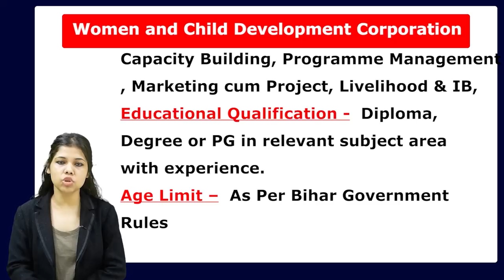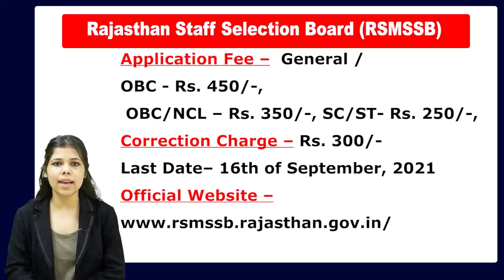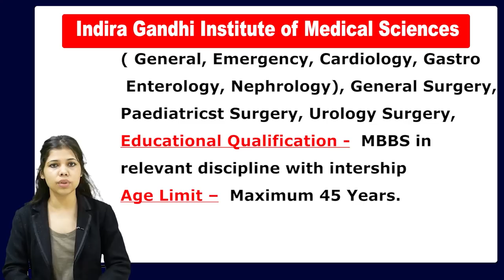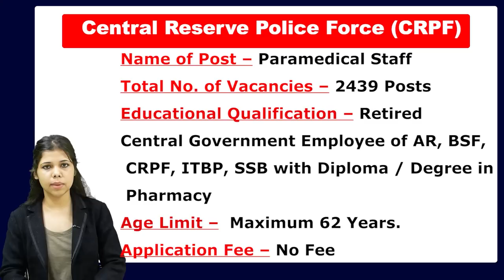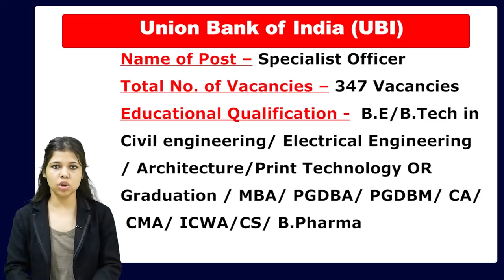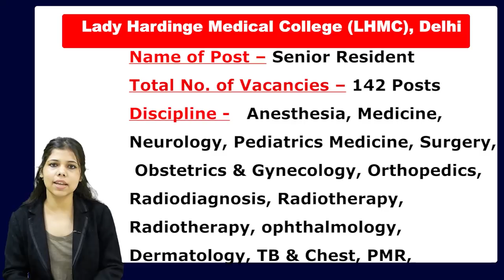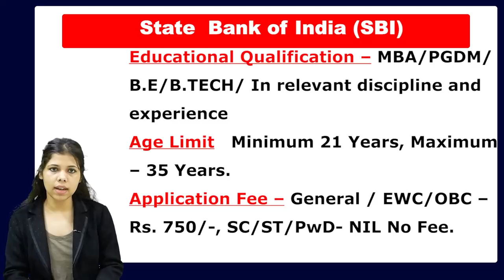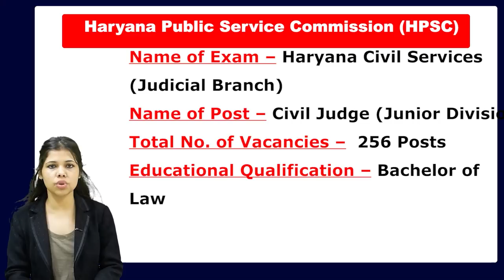Vacancy in WCDC, RSMSSB, CIL, , IGIMS,CRPF, UBI, LHMC , SBI, HPSC, BPSM, Odiha HC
Get Latest Indian Government Job Vacancy Notice of 4th Week of August, 2021.  Vacancy in  WCDC, RSMSSB, CIL, ,  IGIMS,CRPF, UBI,  LHMC , SBI, HPSC,  BPSM, Odiha HC

1. WCDC Vacancy Details -

4. IGIMS Recruitment Details - .

6. UBI Recruitment Details -

7. LHMC Recruitment Details -.

8.  SBI Vacancy Details -

9. HPSC Recruitment Details -

10. BPSM Vacancy Details -
11. Odiha HC Recruitment Details -

WCDCRecruitment 2021
RSMSSBRecruitment 2021